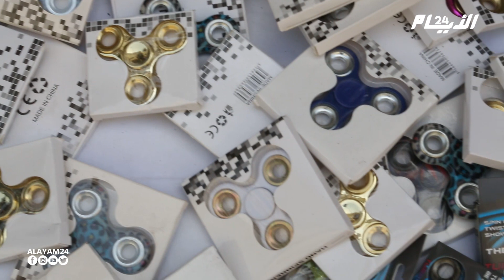ميكرو الأيام24 .. "واش السبينر كتحيد الستريس" ؟